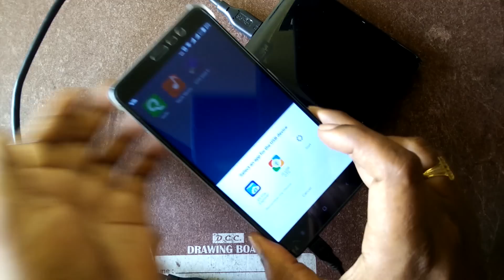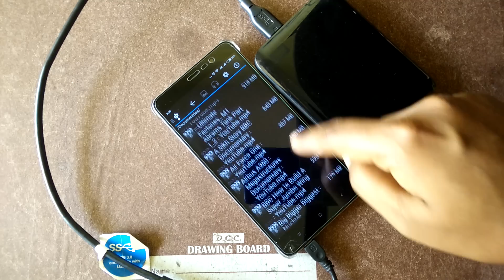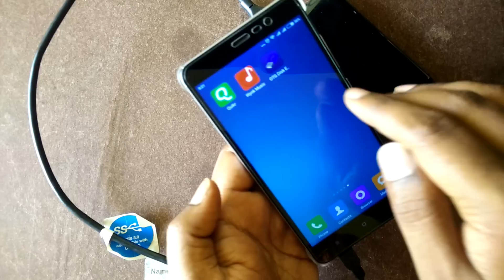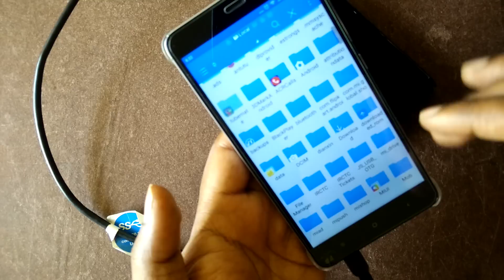Redmi Note 3 mobile reading 1 TB external USB hard disk using USB OTG cable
Redmi note 3 is a very powerful mobile, it can read external hard disk of 1 TB without any external power source.

For this you have to download an app call 'OTG disk explorer'.

Iam giving link for pro version.

By using this app you no need to convert your harddisk to exfat or any format, it can read all types of formats, above hard disk is using NTFS format.